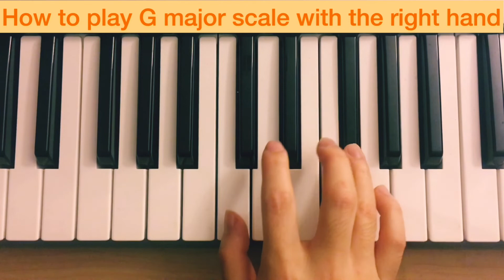Piano Lesson 47: How to play G major scale with the right hand (11 times play along) tutorial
This video tutorial is created for the purpose of assisting my piano keyboard studenst to practice the G major scale along with the "crossing over" technique and learning to play the F# (sharp) on the piano keyboard with different speed.

48 Major Minor 7th Chord (include inversions) with the left hand on the piano keyboard tutorials: